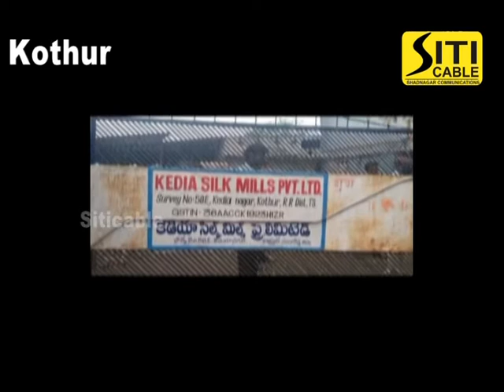Siti Cable news 24.04.2020